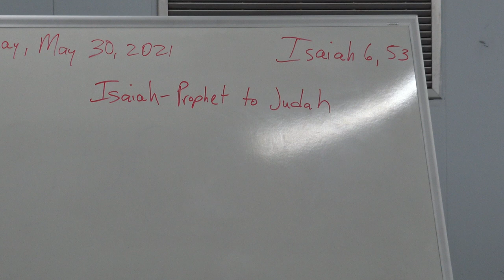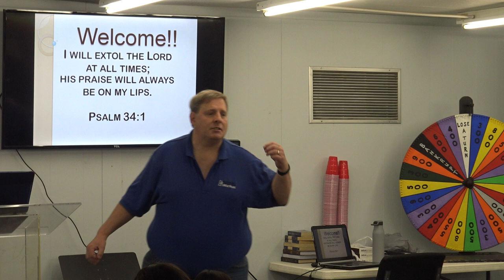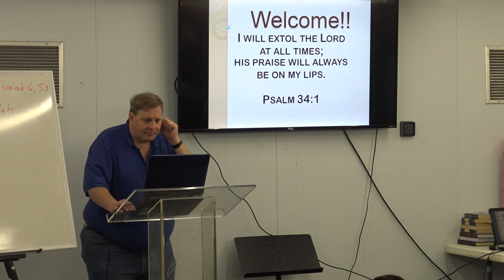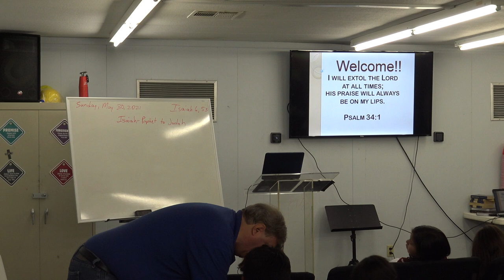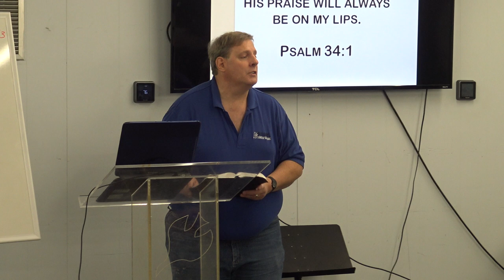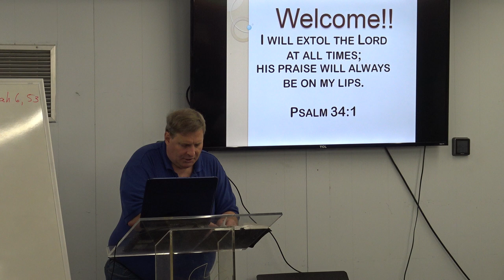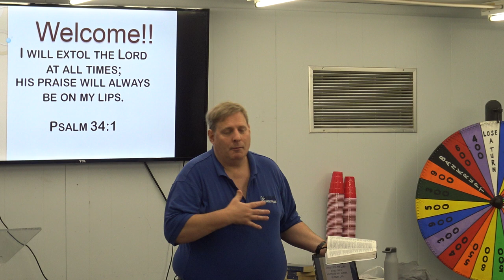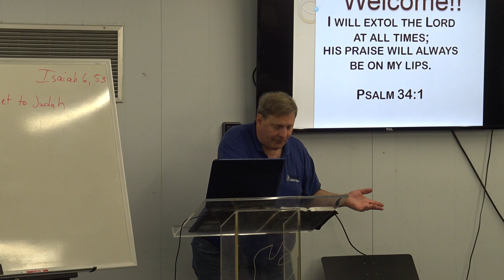Life Church Kids 053021: Isaiah, Prophet to Judah